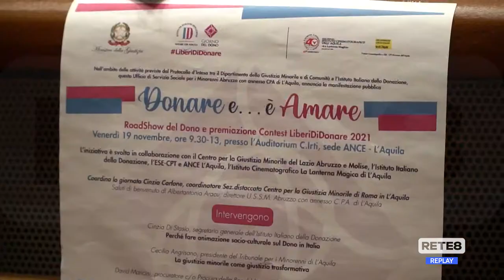Giustizia - Più reati minorili durante il lockdown